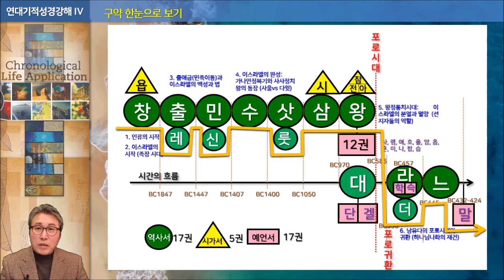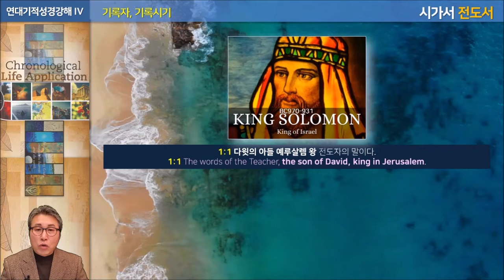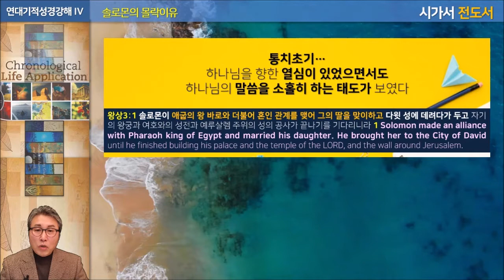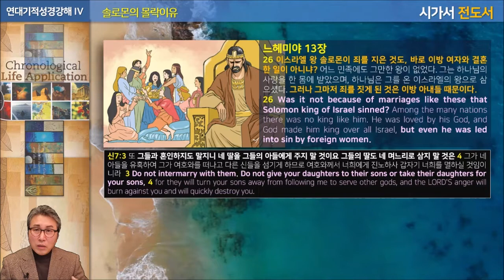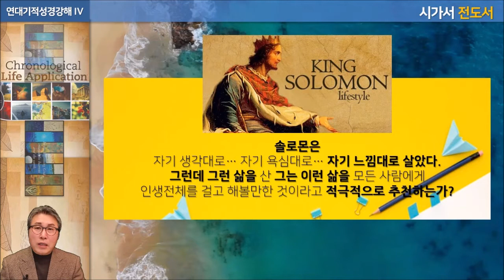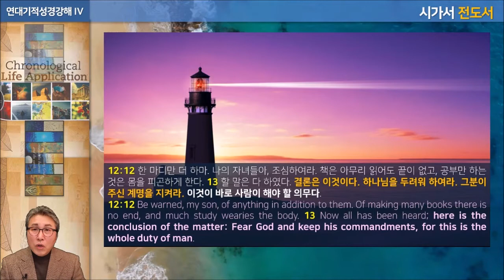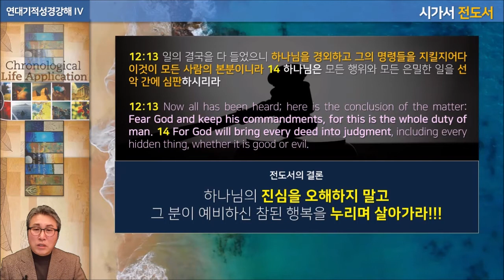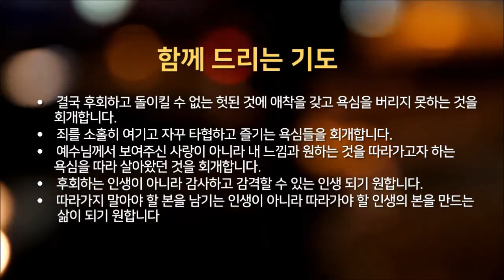2020년 10월 11일 온라인 예배 [3/4]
내용: 4차 연대기적 성경강좌 129회 – 시가서 VI
본문: 전도서 1-12장
제목: 말씀대로 살 때… 마음대로 살 때…!!